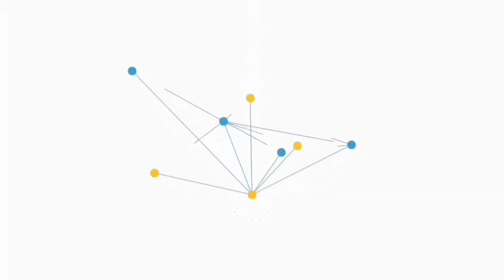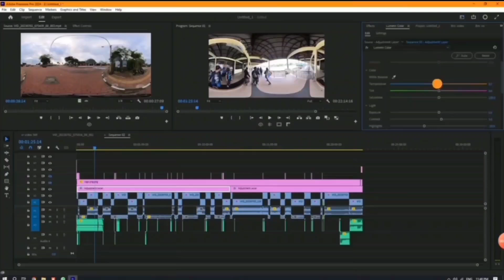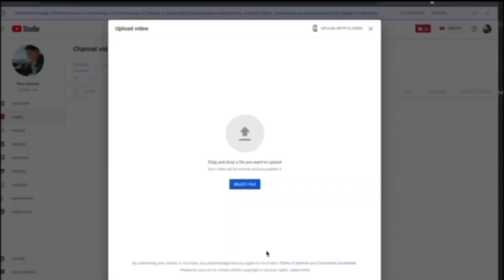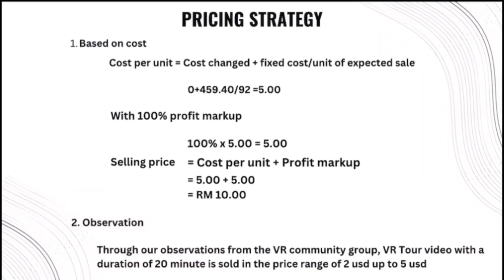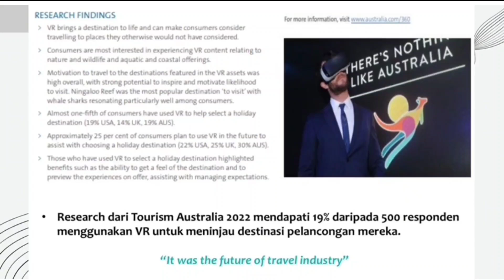YI409 | VR BUILDER : MERSING ISLAND EXPLORERS | ISIC-WOU24